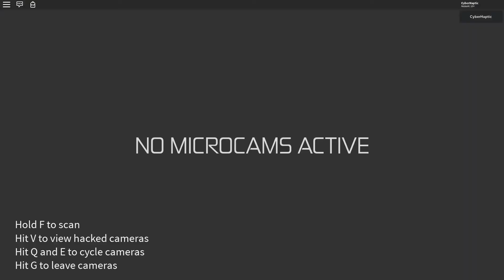Entry Point (My first time in a while)-Roblox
I was recommended to play entry point. It's really fun once you get around it. Sorry for sounding dull, I repeated this mission a lot and it just sucked the energy out of be by being mad at this game XD